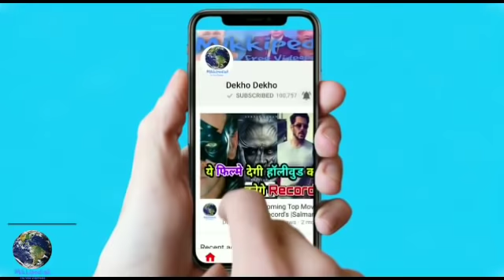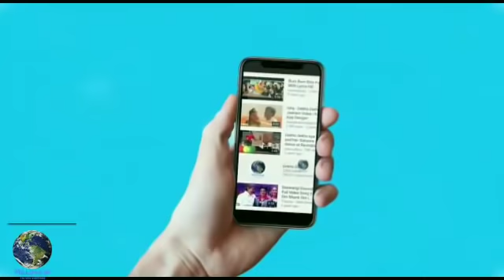Kesari, Shahrukh Khan Reaction on Kesari movie, Kesari hits Boxoffice, Kesari movie Reaction